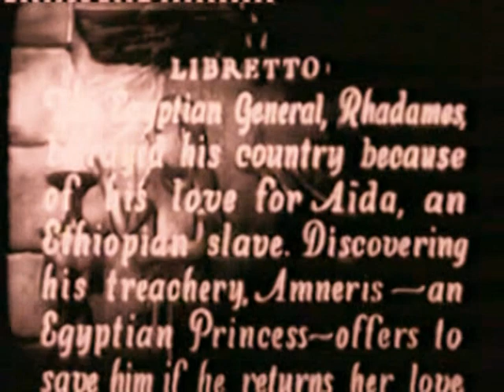Giovanni Martinelli Aida Duetto Amneris Radames Scena del Tempio Rarità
Ho restaurato l'audio e il video di questo antico 1926 e raro duetto di Giovanni Martinelli Radames con Amneris Ina Boueskaya nella "Scena del Tempio"  Aida di Giuseppe Verdi.
Per conoscere meglio la carriera di questo grande tenore visitate il suo sito